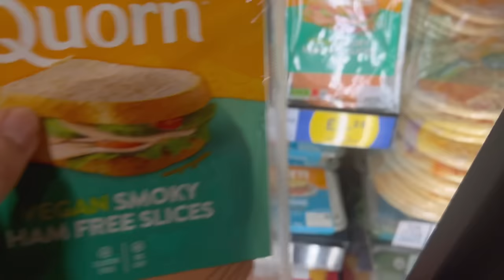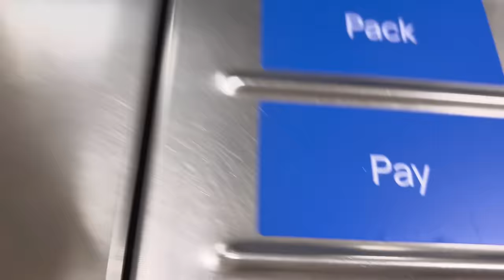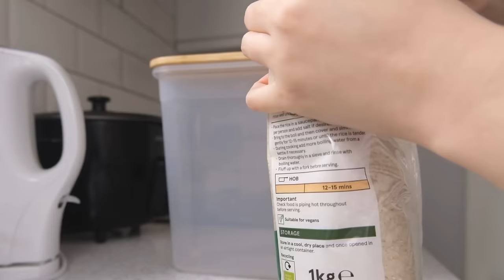Living Alone in UK: grocery shopping 🛒, cleaning ✨, home-cooking 🥘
*Reuploaded.

Living alone has been tough, but thank you so much for being with me this entire time! See you on my next video :)

🤍 Margaret